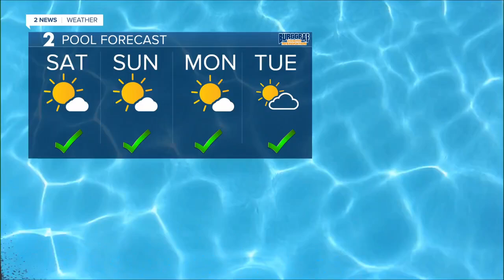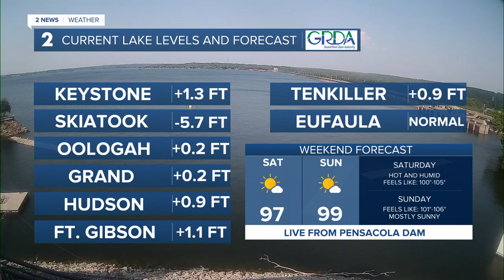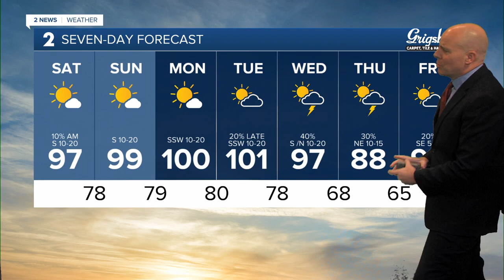Stay cool and hydrated this weekend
Heat index values in the triple digits both Saturday and Sunday. Temperatures may reach triple digits early next week. Next cold front should arrive in the middle of next week.

Chief Meteorologist Michael Seger has your forecast.